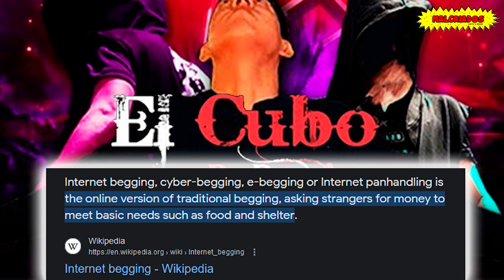EL CUBO OFICIAL EPISODIO 2 CON KAIFAZ Y AMADO SAB 26 DE AGOSTO